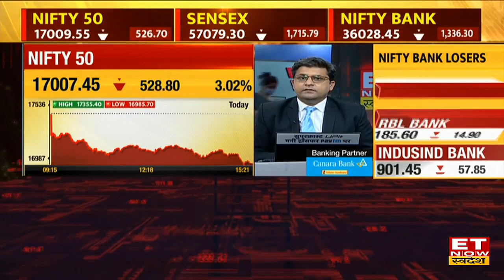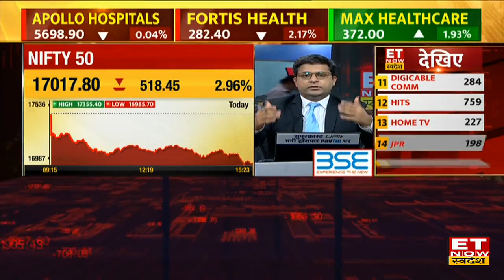Sequoia Capital के MD Rajan Anandan ने बताया Long Term Investment के दस Best Share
ETNowSwadesh के साथ खास बातचीत में Sequoia Capital के MD Rajan Anandan ने बताया अगले 10 सालों में इन शेयरों से दमदार प्रदर्शन की उम्मीद है।